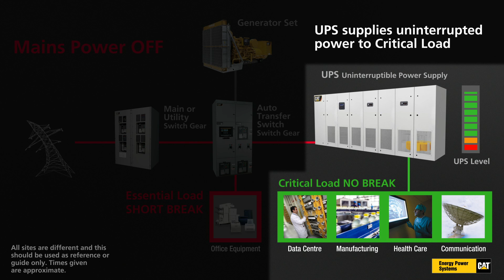Uninterrupted Power Supply from Caterpillar